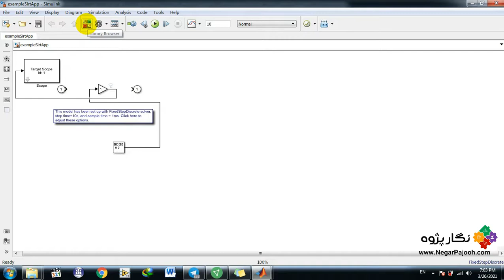Real-Time Example Model - MATLAB